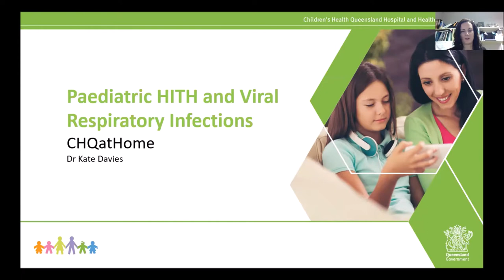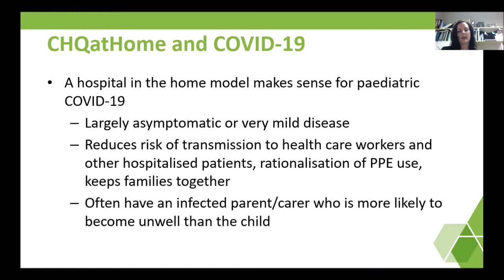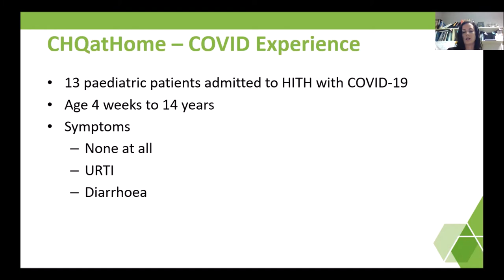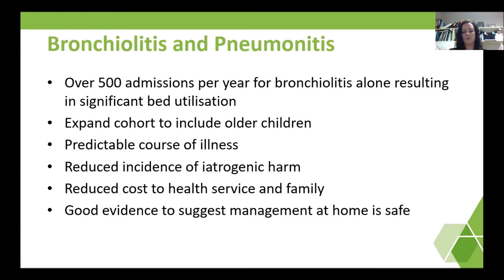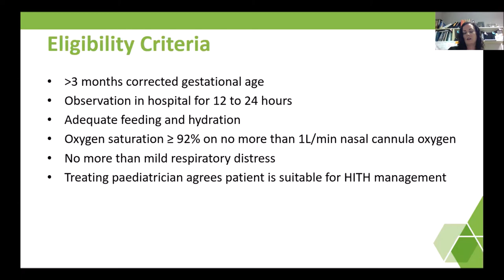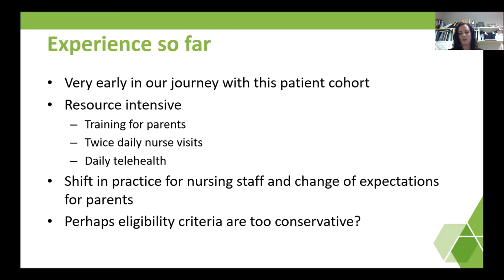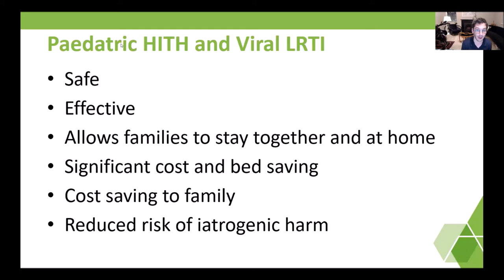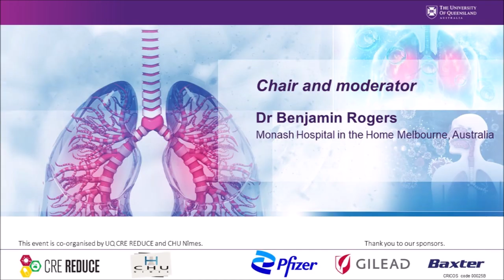2021 OPAT HITH Masterclass 1 - Pulmonary Infections - Dr Kate Davies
Dr Kate Davies descrives the role of HITH for paediatric patients with COVID-19 and other respiratory viruses